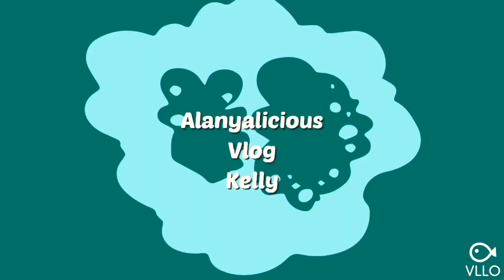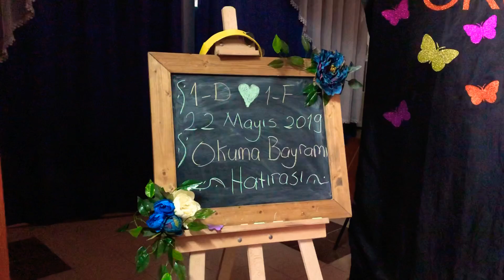TE LAAT WAKKER & BUSE MAG EINDELIJK DANSEN | MEIVLOGS KELLY | VLOG #22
Hoi allemaal!

Deze hele maand gaan wij elke dag vloggen. Wij hopen jullie een zo goed mogelijk beeld van ons leven en te geven. In deze video worden we te laat wakker en heeft Buse eindelijk haar optreden!! Zo veel zin in!

Veel kijkplezier!